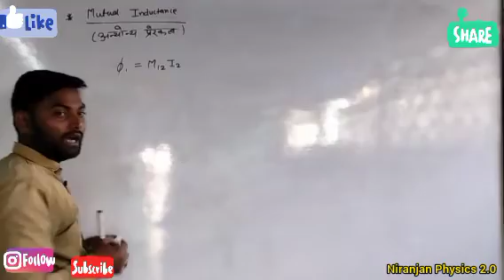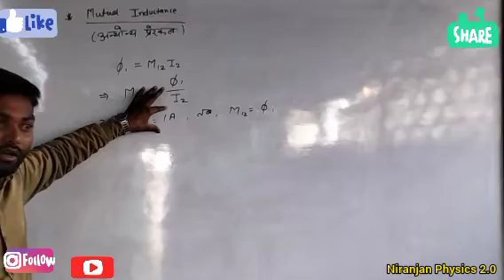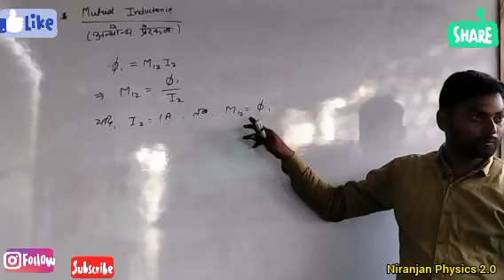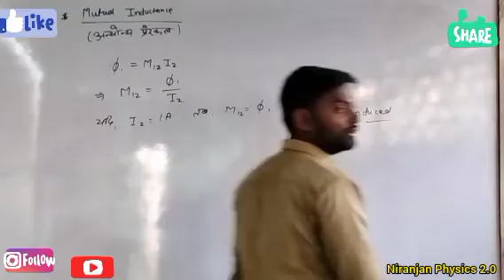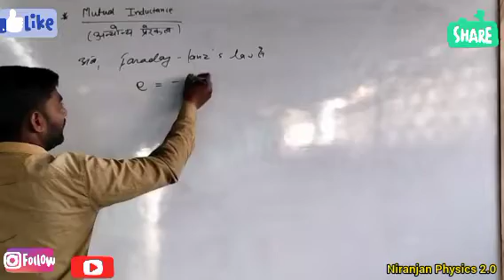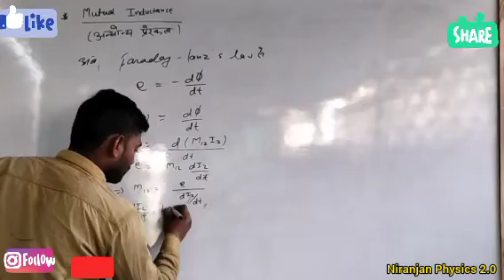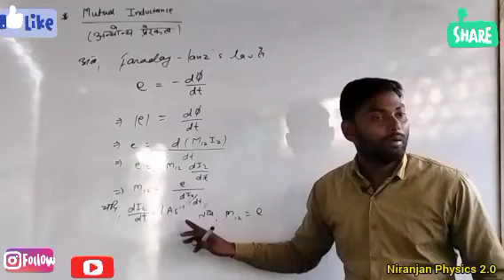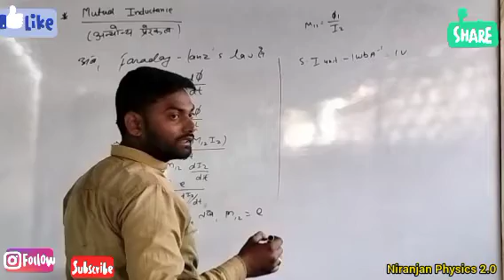Mutual inductance class-12th